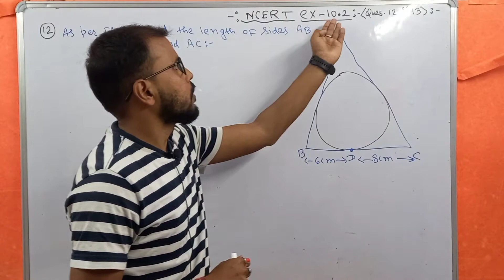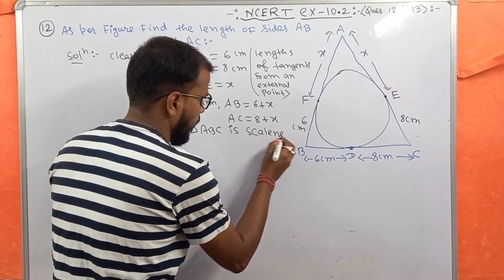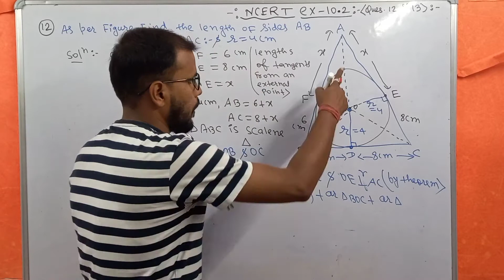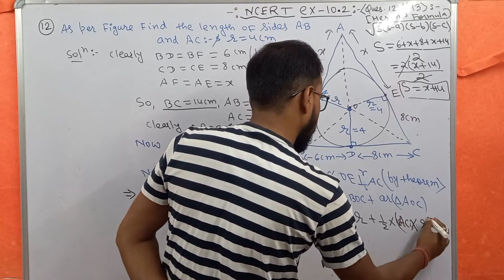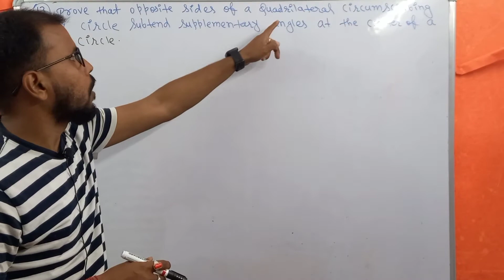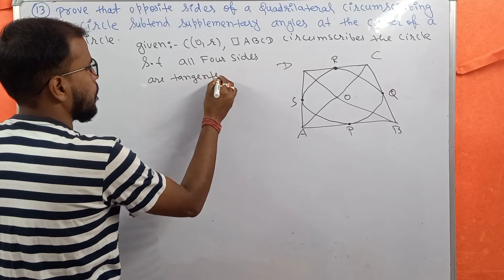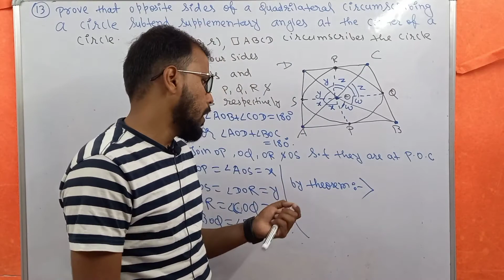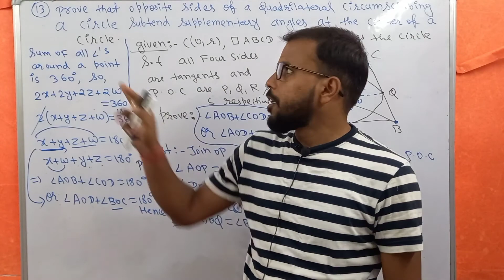NCERT EX-10.2(12 AND 13) QUESTIONS DETAILED ANALYSIS MUST WATCH IT TILL THE END 👍👍👍👍❤❤❤ one shot...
hello Dear students this video gives you complete information of circles
 with ex- 10.2 all questions(12and  13)  with detailed solutions in one shot for class 10th..
I really hope you should be understand it carefully.
you must watch it till the end of curse you will be benefited a lot .
THIS VIDEO IS REGARDING NCERT CLASS 10TH WITH COMPLETE DETAILED ANALYSIS BY ME Rahul kumarMishraM.sc.
Following on Facebook page
Following on Instagram...
Maths by Rahul kumar Mishra M.sc
Educational channel...
Following on Instagram...
Educational channel...
class 10th height and distance in one shot please must watch it till the end.